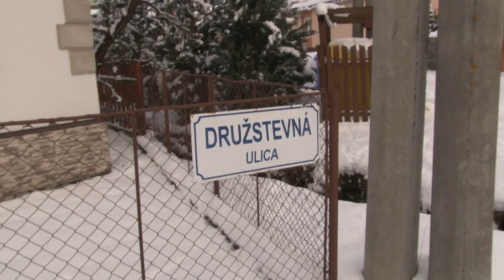Pribylinskí turisti roznášali vrecia na triedený odpad.